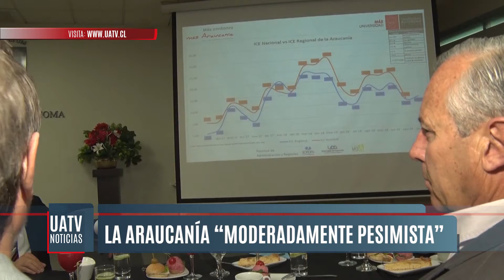ICE: La Araucanía mantuvo su confianza empresarial en la categoría de “moderadamente pesimista”